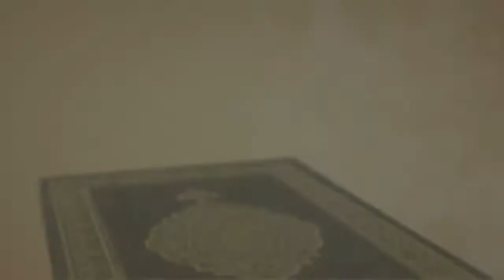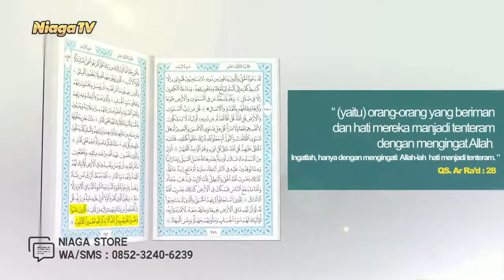Hikmah Disyariatkannya Shaum [Syarah Kitab Bulughul Maram] Ustadz Abu Haidar as sundawy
[Mutiara Ilmu]

Hikmah Disyariatkannya Shaum (Syarah Kitab Bulughul Maram)